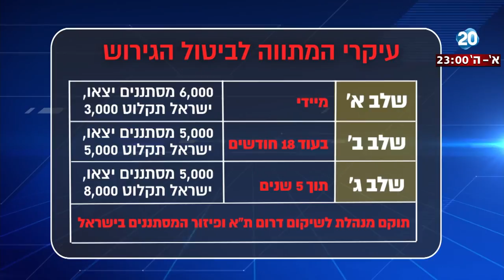היום הזה - הגירוש בוטל - רה"מ נתניהו הערב: "משעה את יישום ההסכם, אפגש מחר עם תושבי דרום ת"א"